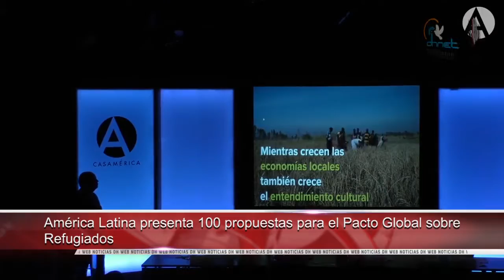Participa CEDH Chihuahua en Congreso Regional de Mediación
- INM y Sedena rescatan a 103 migrantes abandonados en Tamaulipas

- Amnistía Internacional pide a candidatos en México incluir derechos humanos en agenda electoral

- América Latina presenta 100 propuestas para el Pacto Global sobre Refugiados

- Marcharán en España por nueva política para refugiados